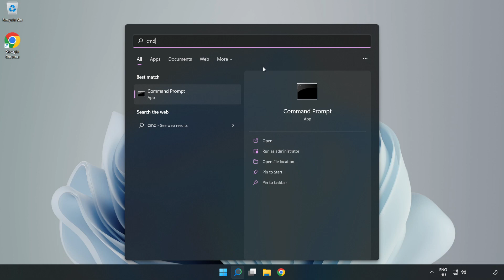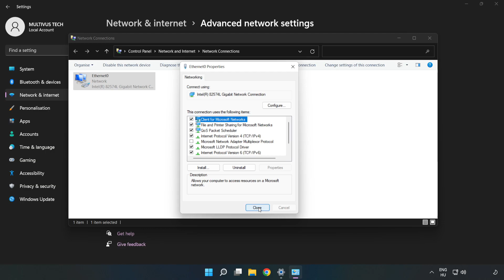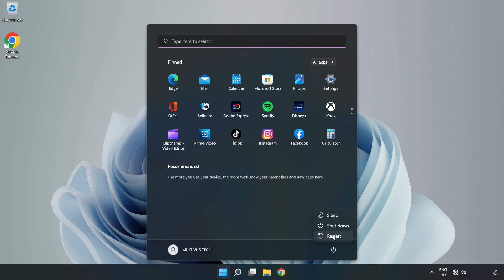How to FIX Bluestacks 5 Connection / Server Error!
I'm going to show How to FIX Bluestacks 5 Connection / Server Error!